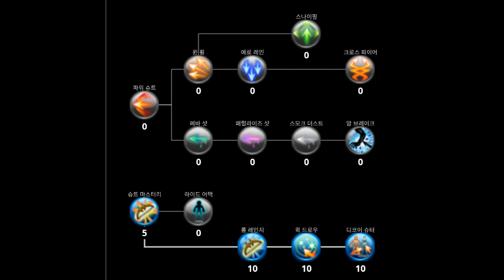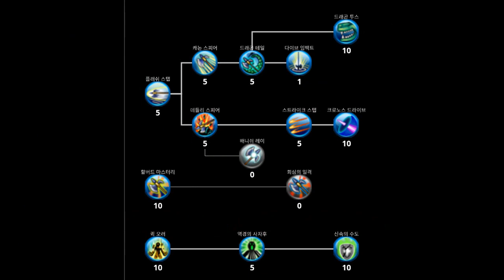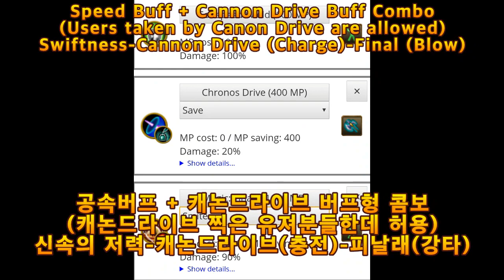[TORAMONLINE][HALBERD]선풍창 육성 알아보자!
안녕하세요~
아이돌입니다:)
여러분 새해 복 많이 받으시구요
건강하고 이루도가 하는 꿈 꼭 이루어지는 멋진 한해가 되시길
바랍니다~
오늘은 여러분과 같이 공유하고자 하는 내용은 선풍창 공략관련으로
올려보고자 합니다~♡
아무래도 선풍창을 키운 캐릭터가 없다보니 유명한 해외유져분들 영상을 보고 연구 후 공통점과 차이점 변화가능한 점을 공유하고자 해요~
이 영상이 선풍창 육성을 시작하시는 분들께 조금이나마 도움이 되는 영상이 되었으면합니다:)
Hello ~
It is an idol :)
Happy New Year, everyone
I wish you a healthy and fulfilling dream.
Please
Today, what I want to share with you is
I want to upload ~!
Since there is no character who has a breeze, I would like to share the common points and the differences that can be seen after researching famous foreign users' videos.
I hope this video will be a little helpful to those who start fostering the windshield :)
노래 Voices In My Head
아티스트 NIVIRO
YouTube 라이선스 제공자
AEI(NCS 대행); Featherstone Music (publishing)